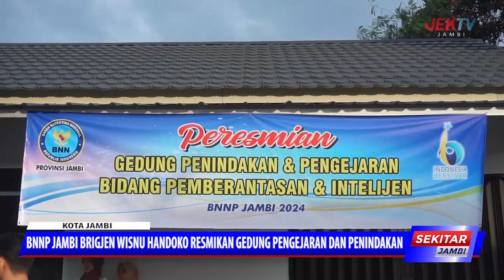BNNP JAMBI BRIGJEN WISNU HANDOKO RESMIKAN GEDUNG PENGEJARAN DAN PENINDAKAN